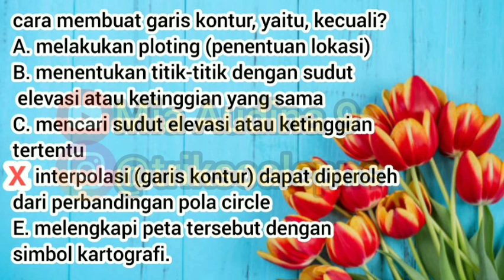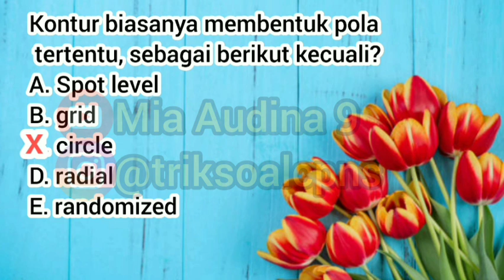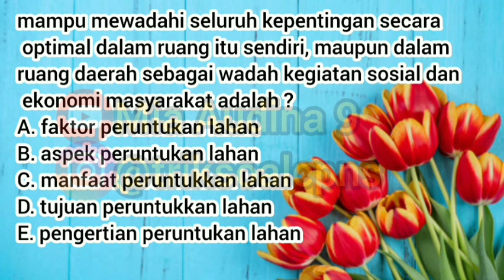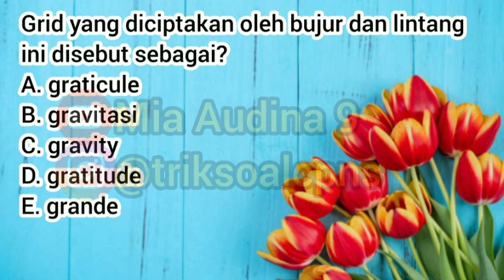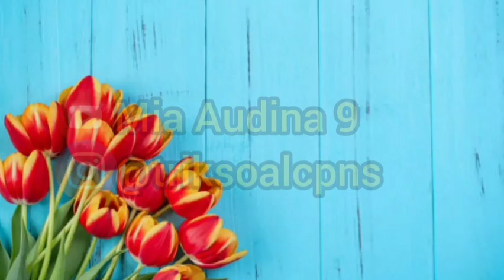SOAL TES PPPK SURVEI PENGUKURAN & PEMETAAN / SOAL SKB CPNS ANALIS SURVEI PENGUKURAN & PEMETAAN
Soal SKB CPNS selengkapnya, hubungi di instagram @triksoalcpns yaa...